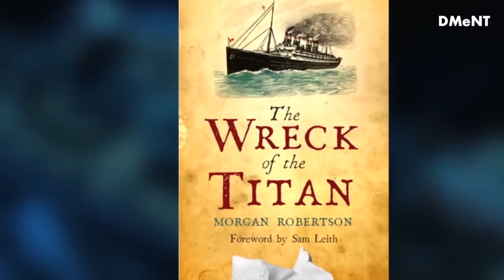HISTORIAS REALES Y OCULTAS DEL TITANIC